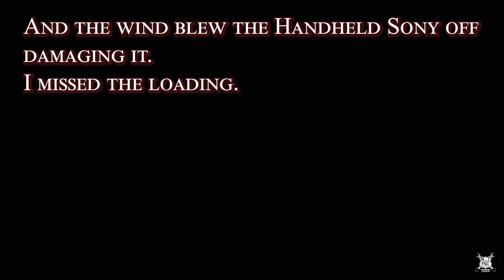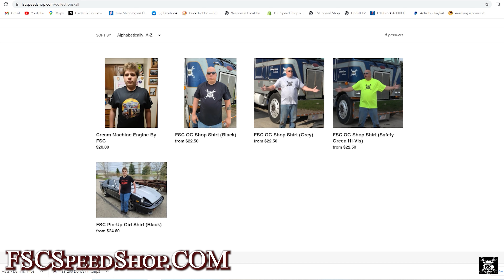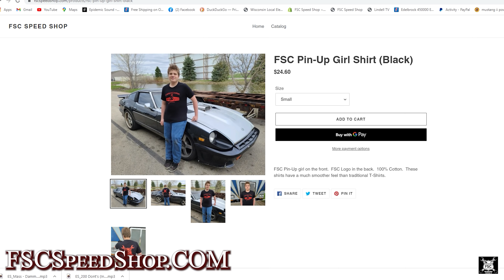Unloading, Loading. Yard Work Basically.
I unload the Oshkosh HET Truck.  Then load an MB Snow Truck for the yard.

Part 7
Upgraded Flywheel And New Rear Main Seal. 3406B Caterpillar In Peterbilt 362. Trans Rebuild Part 7